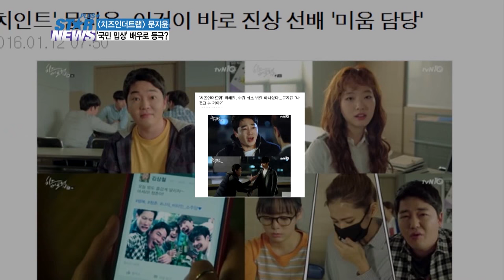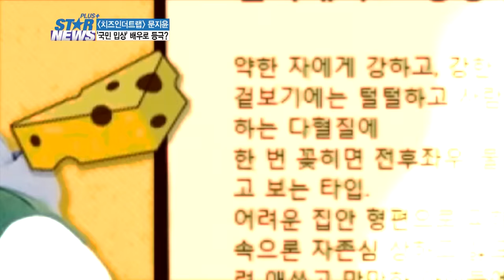[STAR NEWS] 'Cheese in the Trap' Moon Jiyoon interview!